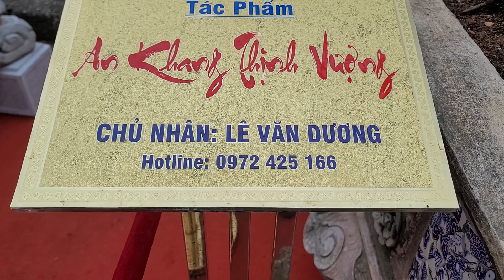Tác Phẩm AN KHANG THỊNH VƯỢNG.vừa vào hoàn thiện một Tác phẩm đẹp hàng cây cỡ Đại.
_Cảm ơn tất cả quý vị khán giả đã yêu quý và ủng hộ kênh Yên Bonsai.